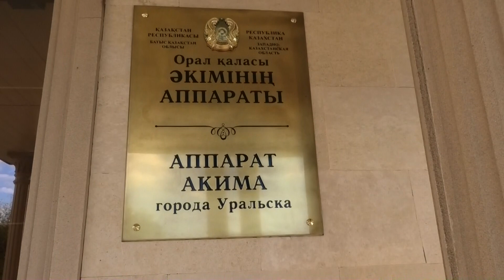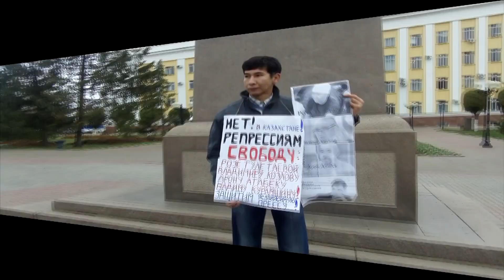У акимата собрались люди для заявки на митинг Уральск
С вами канал Аскар Шайгумаров. Всё, что вас волнует в одном выпуске: политика, общественная жизнь граждан в нашей стране, изменения в законах. Сегодня самые свежие и важные новости Казахстана. Сегодня группа граждан города Уральск, подало очередной уведомление в акимат на провидение протест, на все четыре предыдущие обращения, акимат ответил отказом на провидение протеста. Подробнее в ролике: